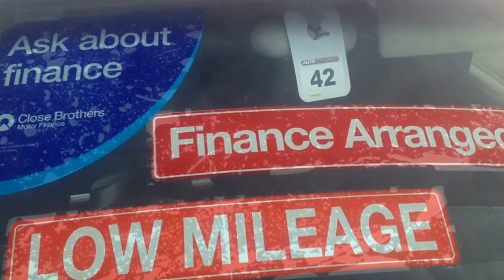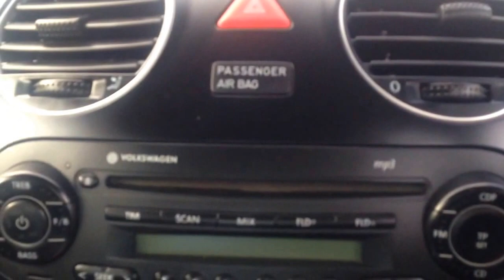VW "Herbie " low mileage Beetle for sale in Sandy Bedfordshire at Master Cars RAC approved dealer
RAC approved and inspected VW "Herbie " 53 Low mileage Beetle for sale in Sandy Biggleswade Bedfordshire at Master cars . This stunning V-dub has only covered 31,000 miles with a full service history . Car credit finance options available just visit our online showroom to view over 100 quality used RAC inspected cars for sale